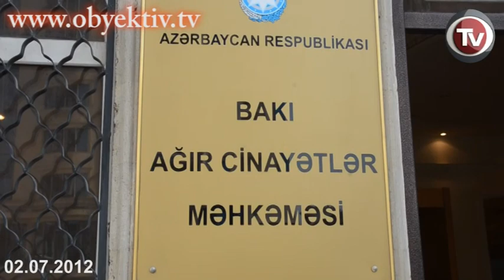DEPUTAT GÜLƏR ƏHMƏDOVA İFADƏ VERDİ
Bu gün Bakı Ağır Cinayətlər məhkəməsində hakim Ramella Allahverdiyevanın sədrliyi ilə "Xural" qəzetinin baş redaktoru   Əvəz Zeynallı ilə bağlı növbəti proses keçirilib.
Prosesdə zərərçəkmiş qismində iştirak edən "Azərbaycan" Nəşriyyatının direktoru Ağabəy Əsgərov  "Xural" qəzetində onun barəsində dəfələrlə həqiqətə uyğun olmayan məqalələr yazıldığını və buna görə də Nərimanov məhkəməsinə müraciət etdiyini bildirib. Əsgərov məhkəmənin qəzetin ondan üzr istəməsi və onun xeyrinə 1000 manat təzminat ödəməsi barədə qərar çıxardığını, lakin bu qərarın icra olunmadığını deyib. Əvəz Zeynallı isə həmin dövrdə Ağabəy Əsgərov barədə yazılanlara təkzib verilən qəzetin nüsxəsini göstərib, cərimənin də ödənildiyini söyləyib.
Prosesdə şahid qismində ifadə vermək üçün deputat Gülər Əhmədovanın çağırıldığını görən Əvəz Zeynallı şahidlərin dindirilmə ardıcıllığı ilə bağlı razılaşmanın pozulduğunu və hazırlaşmadığını bəyan edib. Hakimin prosesi davam etdirməkdə israrlı olduğunu görən baş redaktor vəkil Elçin Sadıqovun prosesdə iştirakdan imtina etməsini istəyib. Vəkil prosesi tərk edib. Bu zaman Gülər Əhmədova və Əvəz Zeynallı arasında insident yaranıb. Deputat özü dəmir barmaqlıqlar arasında olan jurnalistə hücum edib, qardaşı, teleaparıcı İlqar Mikayıloğlu isə Ə.Zeynallının qardaşı ilə dava-dalaşa çıxıb.
Fasilədən sonra ifadə verən Gülər Əhmədova "Xural" qəzetində onunla bağlı şok açıqlamaların olacağını bildirən anonslar getdiyindən Əvəz Zeynallı ilə görüşüb və onunla bağlı heç nə yazmamasının qarşılığında 10000 manat ödəyəcəyinə söz verdiyini deyib. Vəkili Mənsum Bayramov Əvəz Zeynallının səhhətində problem olduğunu əsas gətirərək məhkəmənin təxirə salınması ilə bağlı vəsatət qaldırıb.  Hakim vəsatəti təmin edib. Növbəti proses iyulun 11-i saat 11:00-da davam edəcək.
Xatırladaq ki, "Xural" qəzetinin baş redktoru Əvəz Zeynallı YAP siyasi Şurasının üzvü, deputat Gülər Əhmədovanın şikayəti əsasında həbs edilib. Baş redktora Cinayət Məcəlləsinin 311.3.3 (külli miqdarda rüşvət alma) və 311.3.4-cü (hədə-qorxu tətbiq olunmaqla rüşvət alma) maddələri ilə cinayət işi başlanıb və 2011-ci il oktyabrın 28-də Nəsimi rayon Məhkəməsi Əvəz Zeynallı barəsində 3 aylıq həbs qətimkan tədbiri seçib. 2012-ci il yanvar ayının 17-də baş redaktorun həbsi 3 ay, aprelin 12-də isə 1 ay müddətinə uzadılıb.